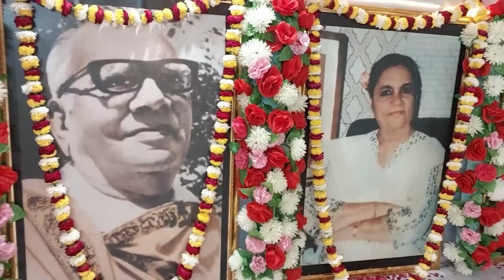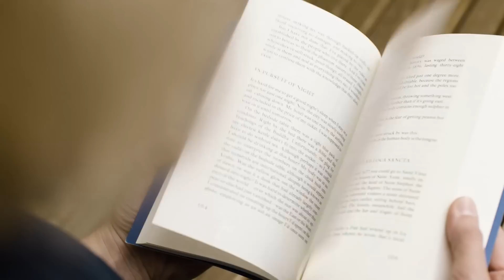पूजनीय दादा भगवान के जीवन से सीख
पूजनीय दादा भगवान के जीवन से सीख | GMeet Held On 30th Apr'23